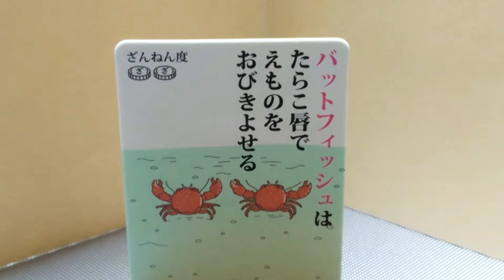【ガシャポン】バットフィッシュ『ざんねんないきもの事典』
詳しい紹介はブログにて！